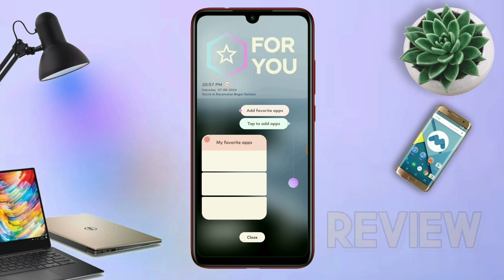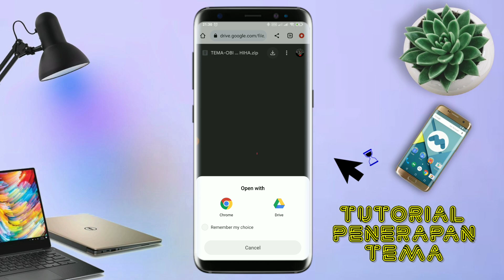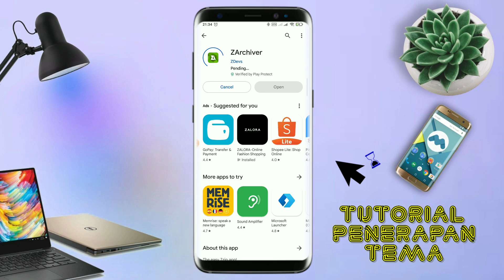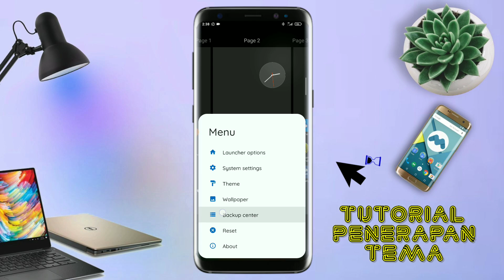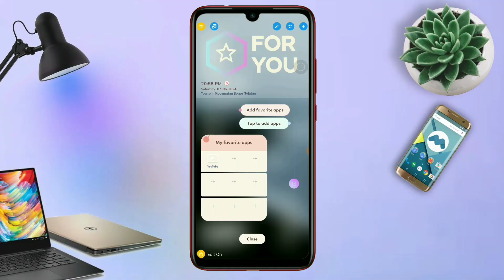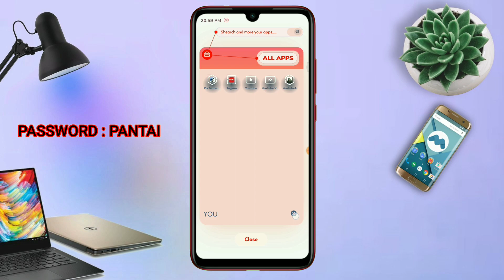Tema Keren Simple Elegant Bisa Ganti Wallpaper Suka Suka_Setup Total Launcher🔥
ISI DALAM VIDEO :
• Tutorial Penerapan Tema
• Cara Download Tema & Bahan"
• Review Tampilan Tema
• Penting Password file Exstak
Password akan muncul dalam bentuk tulisan/texs
Password Di Video Untuk input Ekstrak
Jadi tonton video nya sampai selesai biar satu kali dapat semua nya🙏

📌KALO LINK TEMA & ICONS PACK  TIDAK ADA

BAHAN-BAHAN YANG KALIAN BUTUHKAN

✅ WALLPAPER 03

Sangat disarankan untuk men onton video nya sampai habis agar tidak salah paham :)

Smartphone yang saya gunakan:
- 6GB RAM / 128GB ROM